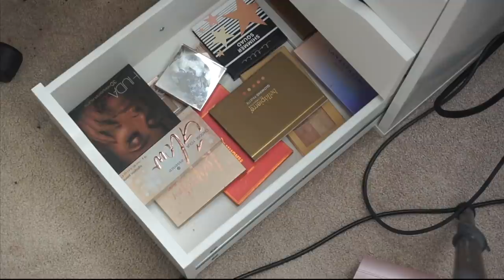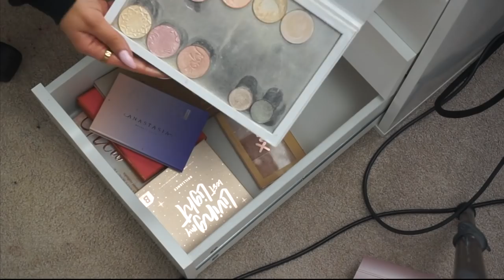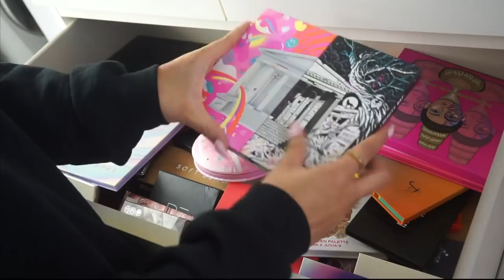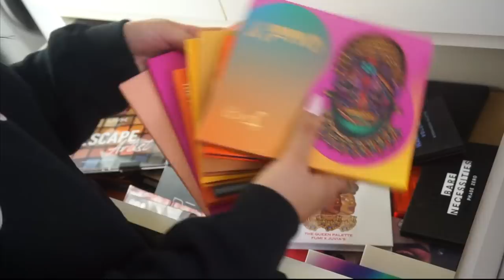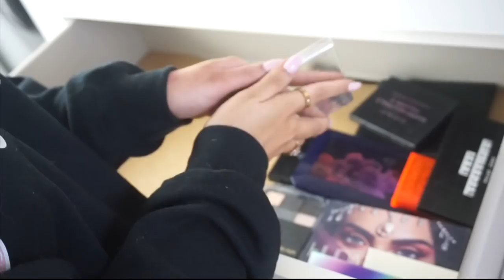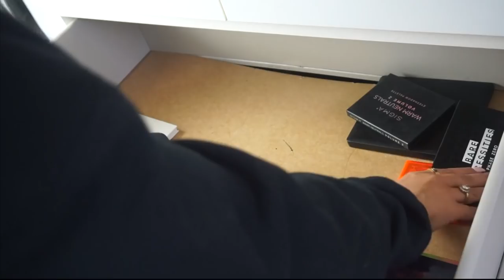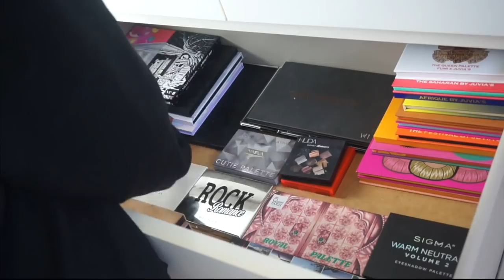MAKEUP STASH OPRUIMEN 2021 !!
Vandaag ga ik weer mijn makeup stash opruimen! Enjoy :)

MIJN KORTINGSCODES:

SARAHMARIKH10

SARAH30